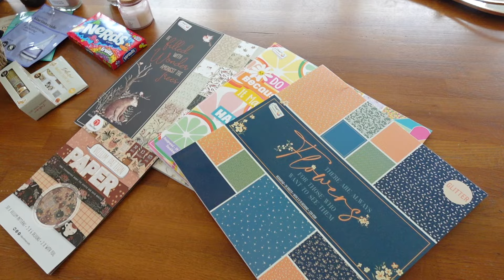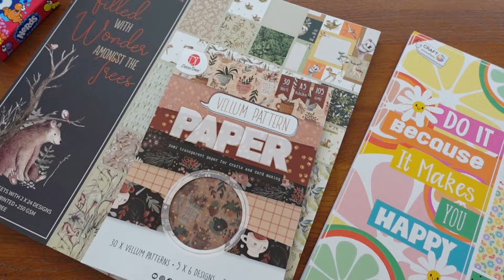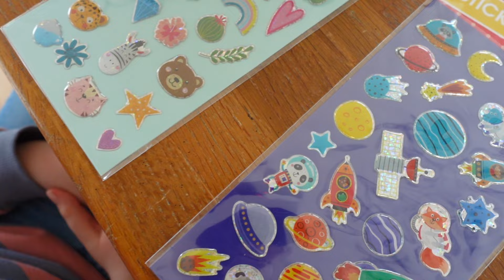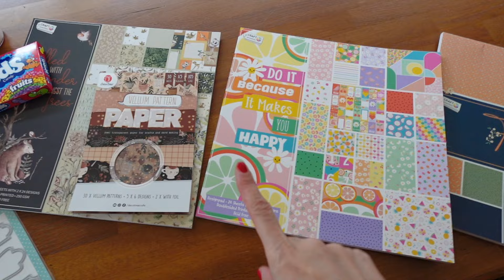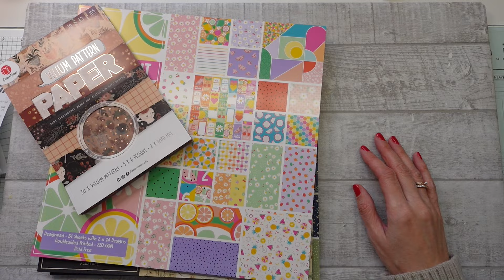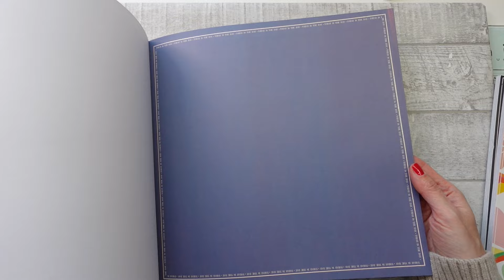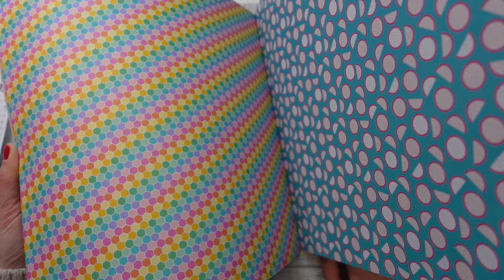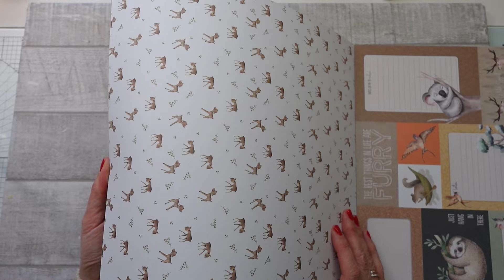☀️💞 Weekly VLOG I ACTION HAUL I Annilis Welt ☀️💞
Hallo zusammen 😃🙋‍♀️,

Ich freue mich immer über liebe, hilfreiche und respektvolle Kommentare 🤗.

Eure Anni ☀️💞

GESCHÄFTLICHE Anfragen unter:
(bitte keine Preisfragen, Fragen, ob ich etwas mit besorgen kann oder Tauschpost-Anfragen!)